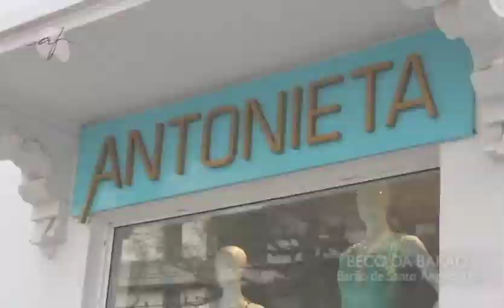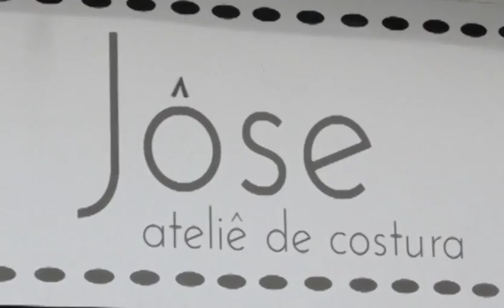PROGRAMA DO DIA 11/02/18